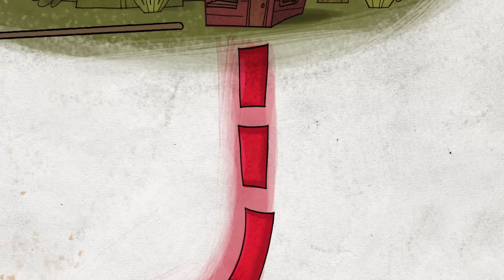Pink Panther Gets A Promotion | 35-Minute Compilation | Pink Panther and Pals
1. "Pink Trek" - The Pink Panther and Hoarse race Big Nose and Dog in a competition to see who will be promoted from janitor to postman.
2. "Pink Hi-Tops" - The Pink Panther thinks he wants a pair of high-tech hi-top sneakers until he puts them on.
3. "Pink Pink Pink Pink" - Wackiness ensues when Pink Panther's music machine creates three offbeat multiples of him.
4. "Pink Magic" - When The Pink Panther brings a new magic act into town, the tricks are on his magician competition, Big Nose.
5. "Cleanliness is Next to Pinkliness" - Big Nose and The Pink Panther have neighboring showers, but only enough hot water for one of them.